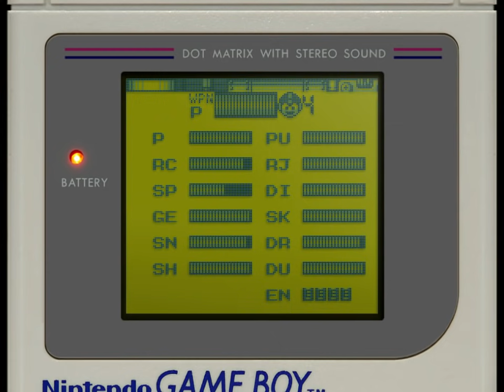Mega Man III (Game Boy) Playthrough - NintendoComplete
A playthrough of Capcom's 1992 platformer for the Nintendo Game Boy, Mega Man III.

Mega Man III is an amazing step up from the Game Boy series' second entry, and despite being on Game Boy hardware, this release managed to achieve near parity with the quality of the NES titles. This "remix" (made up of pieces from MM3 and MM4 on the NES) has graphics that are surprisingly close to the originals with the animated backgrounds and large, detailed sprites, and the music doesn't lose much of anything in the transition.

It's a fantastic game that sidesteps the pitfalls of Mega Man II, and it handily one-ups Dr. Wily's Revenge in just about every possible way.

*Recorded using the DMG shader in Retroarch for that authentic look.